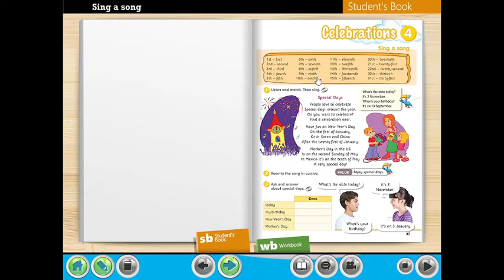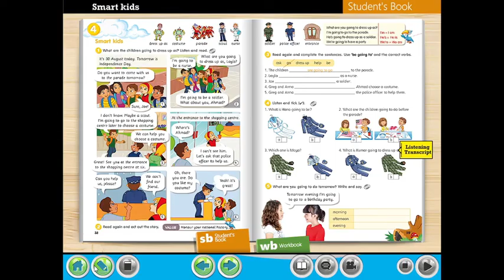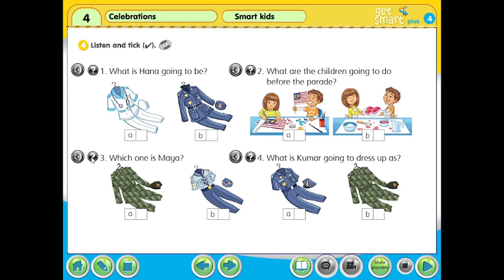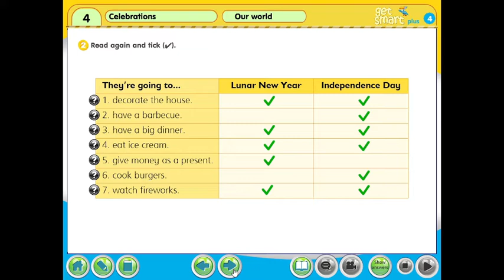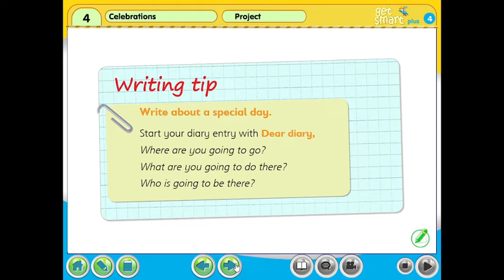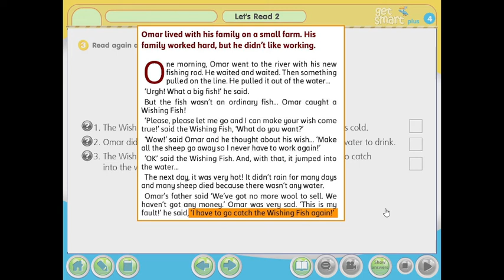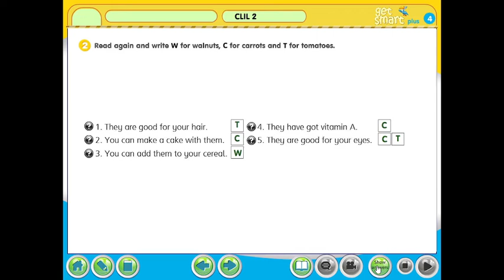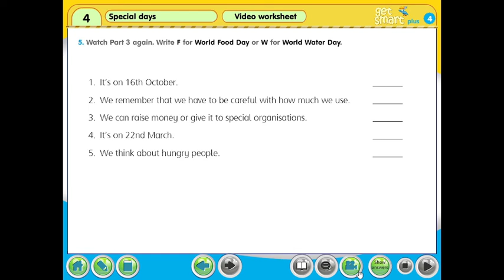MODULE 4 GET SMART PLUS 4 (STUDENT'S BOOK)